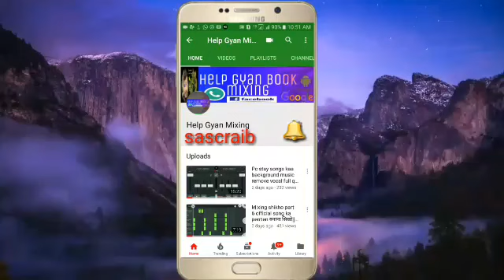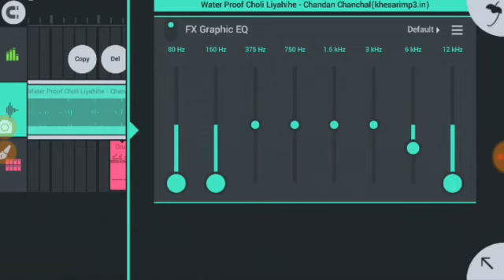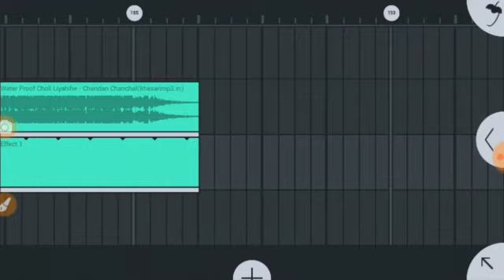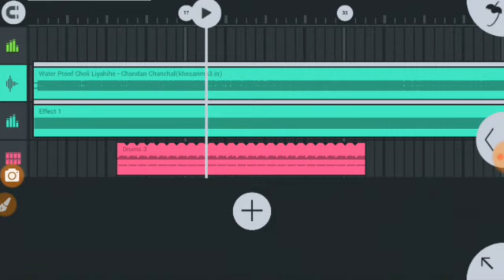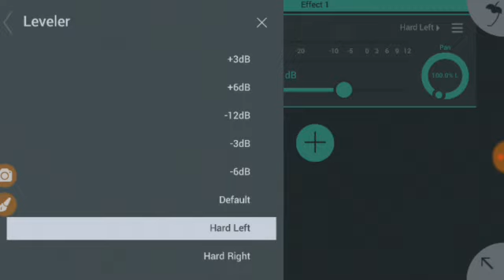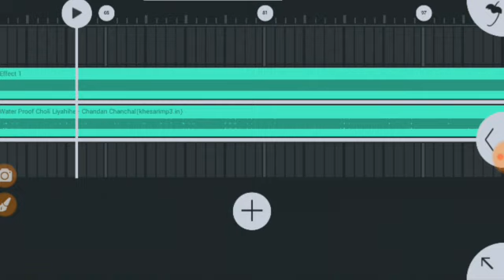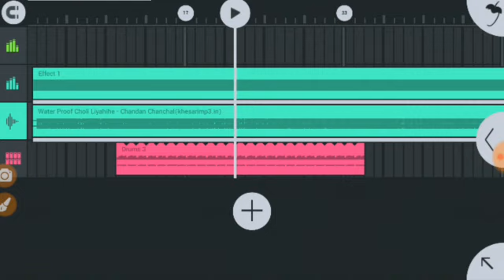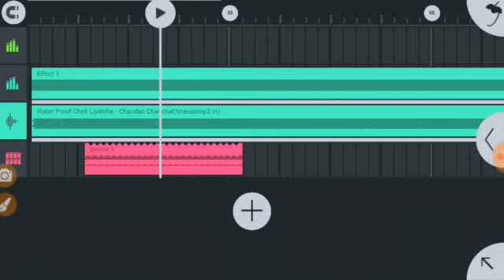FL Studio me song ka Volume Kaise boost🔊🔊 kare